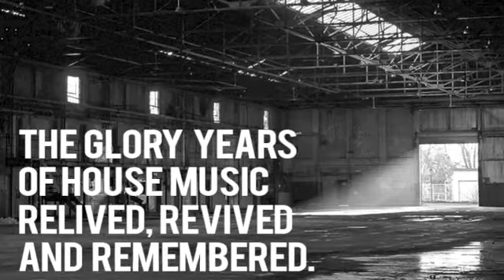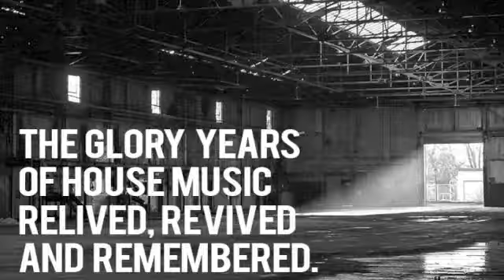Leftfield - Not Forgotten (Hard Hands Mix)